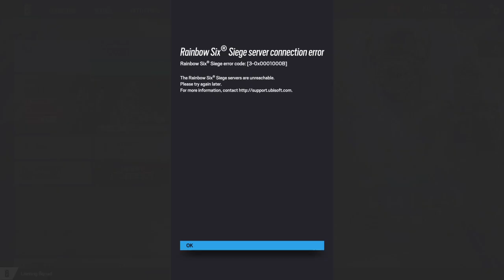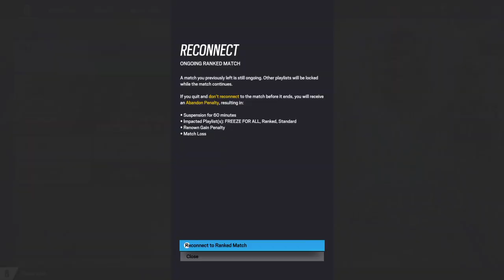Tom Clancy's Rainbow Six® Siege_20231230185505